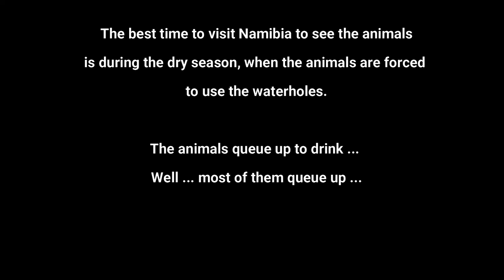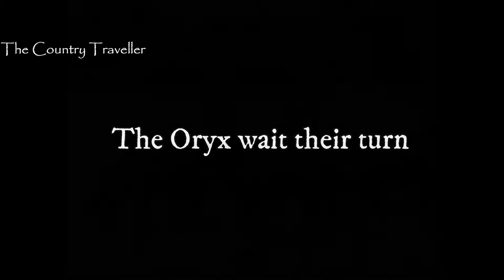Okaukuejo Waterhole in Etosha, Namibia . Best place to see elephants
Okaukuejo Waterhole at Etosha is almost certainly the best waterhole in Namibia to see African animals close up. I think it's the best waterhole to see elephants close up. It must be in the Top 10 best wildlife viewing points in Southern Africa.
However, you must go during the dry season, when the animals have to come to the waterholes to drink. The best time to visit is July to October. We visited in November and the rainy season started while we were there.

Looking for inspiration for holidays in 2025 or 2026?
We did a 2 week road trip in Namibia during November - the highlights are shown in these 2 videos:

This video is an extract from that holiday. Watch the amazing array of wildlife as they drink at the Okaukuejo Waterhole in Etosha. Elephants, Black Rhino, Giraffe, Springboks, Oryx, Zebra and more ...

The Okaukuejo Waterhole, located in Etosha National Park, Namibia, is renowned for its exceptional wildlife viewing opportunities and unique natural beauty. Here are several reasons why it is considered so wonderful:

1. Abundant Wildlife
The waterhole attracts a wide variety of animals, especially during the dry season when water is scarce elsewhere. Visitors can expect to see elephants, rhinos, lions, giraffes, zebras, and various antelope species. The abundance and diversity of wildlife make it a prime spot for observation and photography.

2. Accessibility and Comfort
Okaukuejo Camp, which surrounds the waterhole, provides comfortable accommodation ranging from campsites to chalets. This proximity allows guests to watch wildlife from the comfort of their lodging, making the experience accessible and convenient for all types of travelers.

3. 24-Hour Viewing
The waterhole is floodlit at night, allowing for 24-hour wildlife viewing. This unique feature means that guests can observe nocturnal animals, such as hyenas and leopards, which are typically harder to see during the day. The changing dynamics between species as they come and go throughout the night add an element of excitement and unpredictability.

4. Photographic Opportunities
The natural setting of the waterhole, combined with the dramatic light at sunrise, sunset, and night, provides stunning photographic opportunities. The reflection of animals in the water and the beautiful landscape backdrop contribute to captivating and memorable images.

5. Educational and Conservation Value
Watching animals in their natural habitat offers educational insights into their behavior, social structures, and interactions. This experience fosters a deeper appreciation for wildlife and underscores the importance of conservation efforts in preserving these species and their ecosystems.

6. Tranquil and Scenic Environment
The waterhole is set against a picturesque landscape typical of the African savanna. The tranquility of the setting, coupled with the natural beauty of the surroundings, creates a serene and immersive experience for visitors.

7. Unique Animal Interactions
The waterhole is a natural gathering spot for various species, leading to interesting interactions and sometimes dramatic moments, such as predator-prey dynamics or social behaviors among herds. Witnessing these interactions in real-time is a highlight for many visitors.

In summary, the Okaukuejo Waterhole offers an unparalleled wildlife viewing experience due to its rich biodiversity, accessibility, continuous viewing opportunities, and beautiful setting. These factors combine to make it a must-visit destination for nature enthusiasts and wildlife lovers.